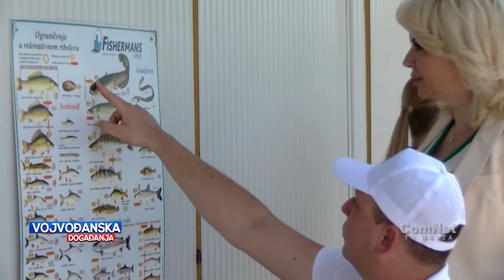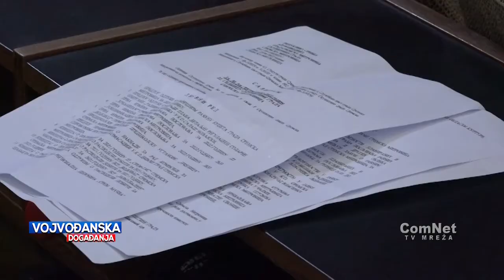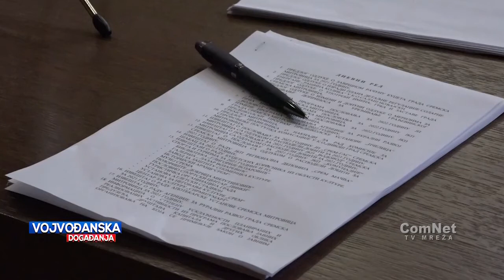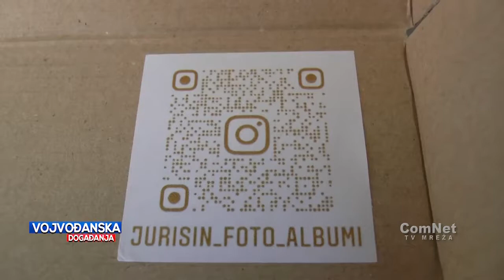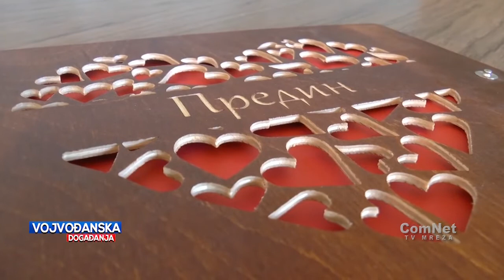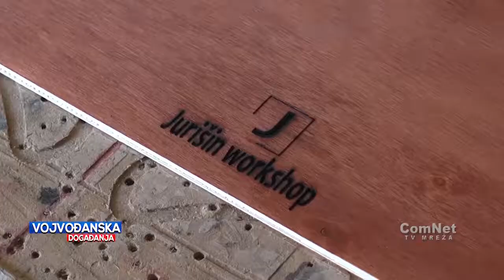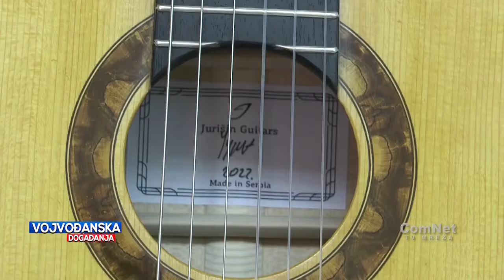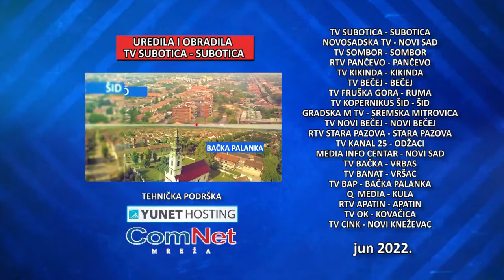Vojvođanska događanja 30.06.2022.